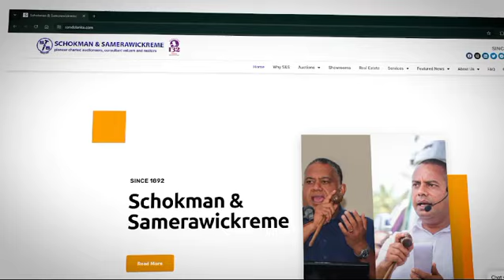Citizens Finance PLC - Gigantic Auction Sale 110 Nos. Petrol & Diesel Motor Vehicles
Thursday 03rd October 2024, Commencing at 10.00 a.m.
To Be Held At :
05 Ela, Kurunegala Road, Rathmale, Shrawasthipura Anuradhapura.
Viewing – Tuesday 01st & Wednesday 02nd October 2024